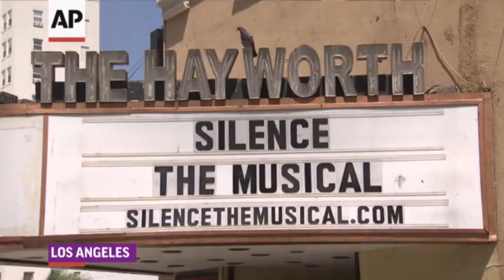'Silence!' Stage-musical Parody Making Big Noise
'Silence! The Musical' returns to its original home in Los Angeles this weekend. (Aug. 29)